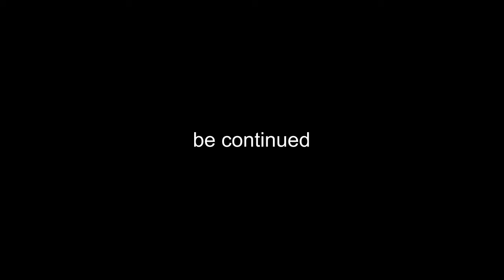FIFA WM Russia 2018